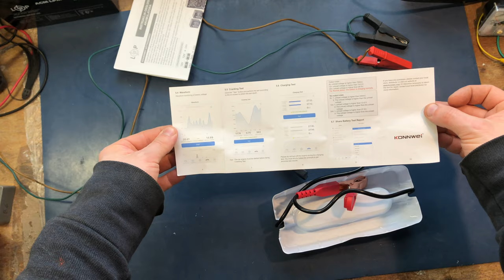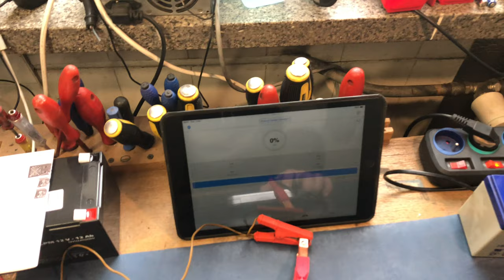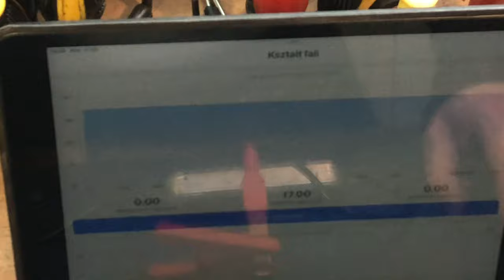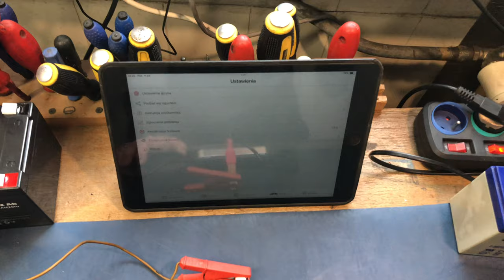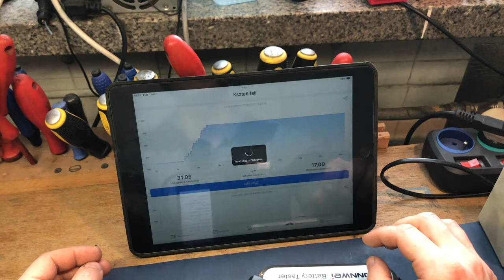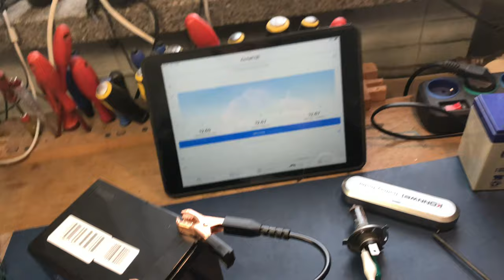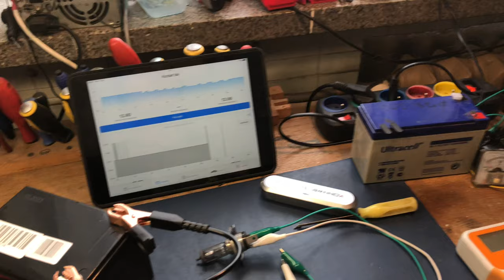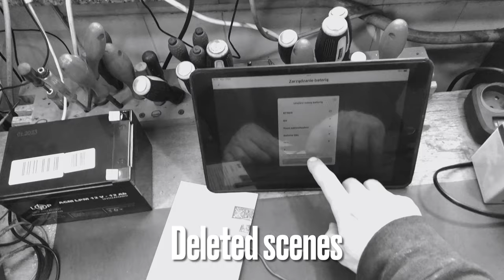Konnwei 6V 12V 24V Bk200 rozpakowanie, uruchomienie i demontaż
Wzrost prądu między 4 a 6V obstawiam że wynika z aktywacji modułu Bluetooth, ma to sens skoro urządzenie jest dość sprytnie rozwiązanie wyłącza obciążenie by nie drenować już rozładowanego akumulatora.
Ogólnie mam bardzo dużo pomysłów co do pomiarów gdzie można zastosować BK 200, tylko pierw musze zrobić fazę testów „stacjonarnych” i „specjalnych” tak bym był pewny co do apetytu sprzętu na prąd.

Wnętrze jest naprawdę schludnie wykonane i wykończone więc nie jeste to typowy losowy produkt. Również trzeba docenić że aplikacja na Apple jest w języku polskim i działa naprawdę płynnie i nie widać problemów w użytkowaniu.

Timeline:
0:00 - 1:33 Wprowadzenie
1:34 - 4:18 Rozpakowanie sprzętu
4:19 - 9:29 Pierwsze testy pod zasilaczem laboratoryjnym
9:30 - 11:46 Sprawdzamy dalej sprzęt
11:47 - 15:48 Oględziny płyty głównej i komponentów
15:49 - 21:48 Pierwsze testy na akumulatorze 12Ah
21:49 - 25:17 Usunięte sceny 😎

Aktualny odcinek wykonany za pomocą:
iPad 7 - Odczyt wartości z BK200